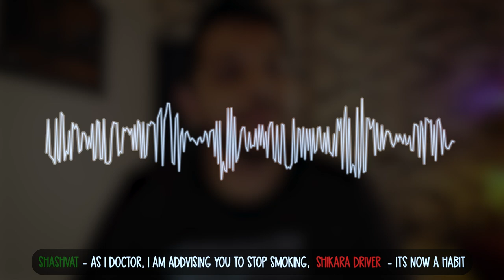Tourism in Kashmir is Ruined ? ? ?😠 | Brutally Honest Review After Traveling To Kashmir In 2022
Tourism in Kashmir is Ruined ! ! ! 😠 |  Brutally Honest  Review After Traveling To Kashmir

Welcome to the fifth video of the Kashmir series.

It's unfortunate that I am making such a video.  I normally do not make negative reviews but something had to be said for the situation in Kashmir.

In this video I am sharing all the problems that I faced as a tourist when visiting Kashmir in 2022.

I will be sharing things like scams,  the taxi union issue,   tipping culture and exploitation of tourists

1.  What are the tourist scams in Kashmir  ?
2.  Is Kashmir safe to travel  ?
3.  What are the things to know before traveling to Kashmir  ?
4.